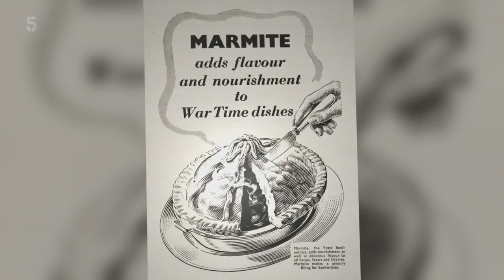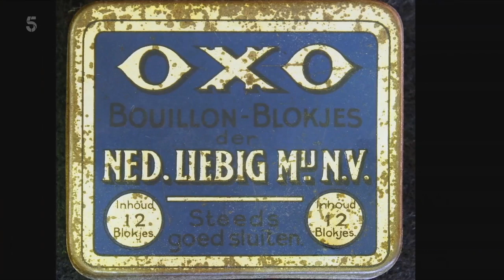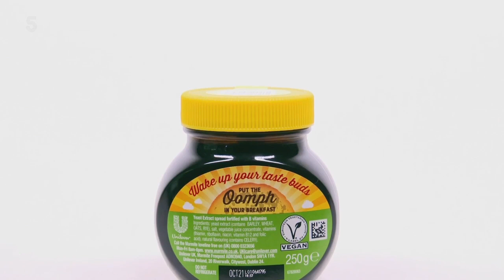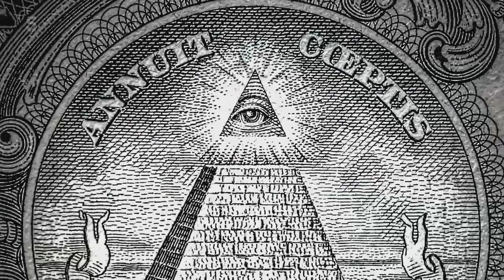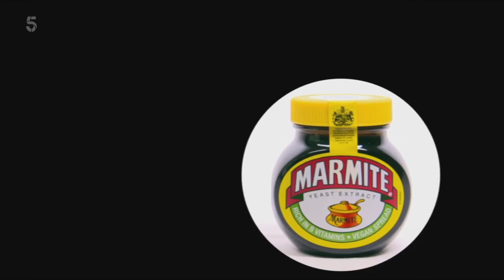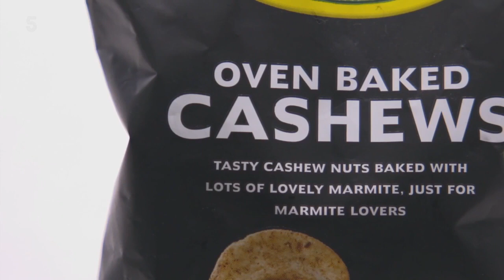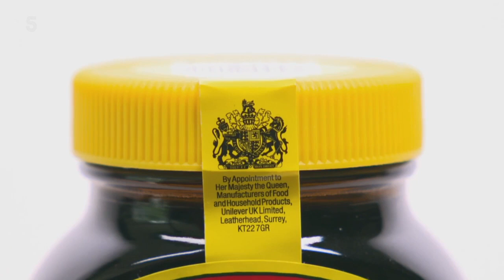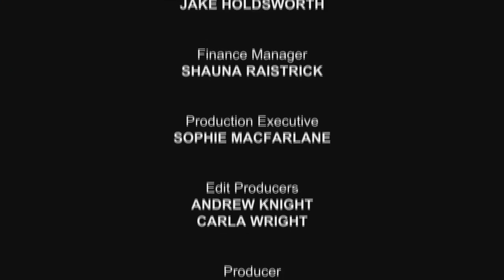Marmite: Love or Loathe It? - Documentary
The origins of Marmite and its role in the two world wars.